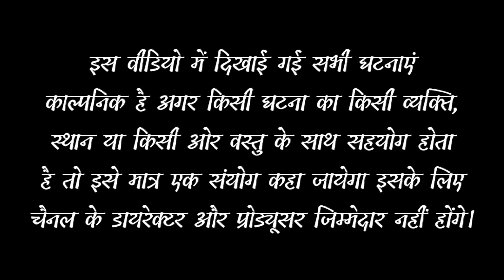भानी चालबाज और kyc को घोटालो ।। rajsthani hariyanvi comedy video shyam g comedy भवानी पारीक कॉमेडी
Shyam g comedy video
Rajasthani comedy video
hariyanvi comedy video
bhawani pareek comedy
Rajiyo rabiyo comedy
banupanku comedy video
aldat comedy👌

Act.
Shyam g comedy
Bhawani pareek
Vijay pareek
Indraj
Story.vishal
Dop. Monu rathod